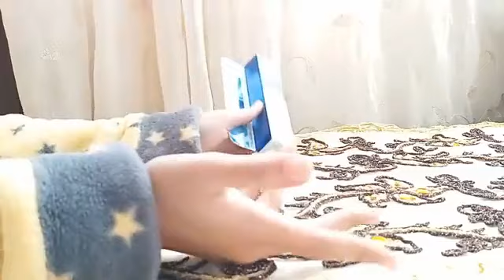ريفيو عن كريم العين فارم ستاي الكوري مميزات وعيوب لعلاج الهالات تحت العين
ريفيو عن كريم العين فارم ستاي الكوري مميزات وعيوب لعلاج الهالات السوداء حول العين